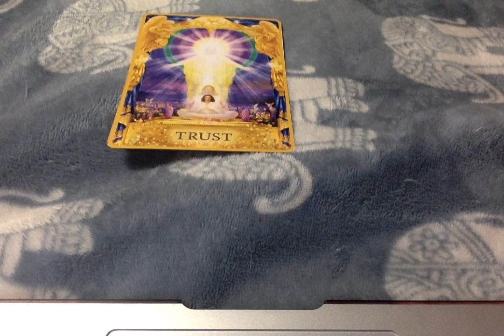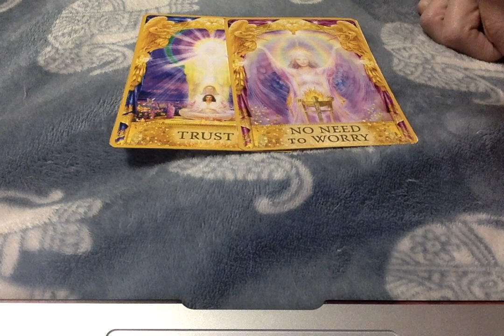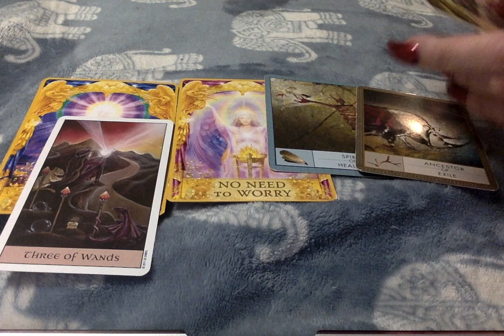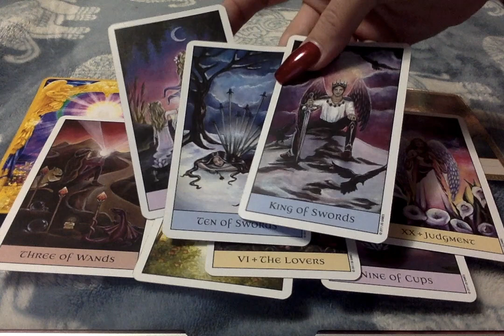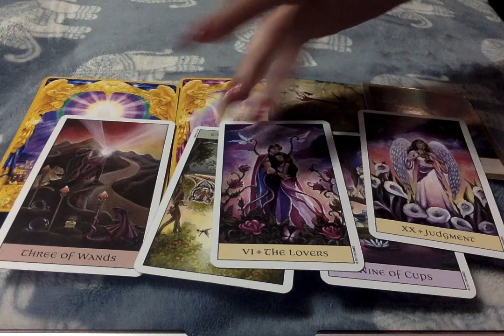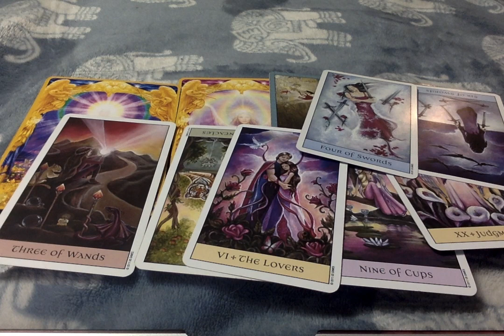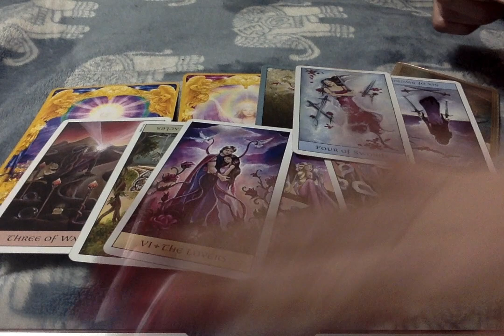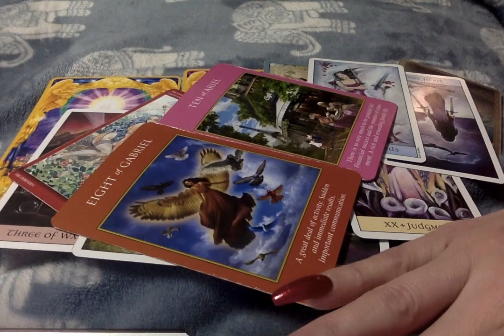💌🌝 Capicorn Cross Watchers- Send The Message ~ Rest of Dec. 2019